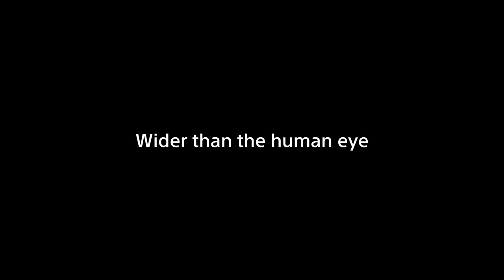Introducing FE 12-24mm F2.8 GM | Sony | Lens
At the 12mm end of its range, this 12-24mm constant F2.8 zoom lens offers an ultra-wide angle of view. An innovative optical design works with Sony’s advanced XD Linear Motors to deliver outstanding G Master image quality in a lightweight lens that also features fast, precise autofocus, smooth control, and solid reliability.